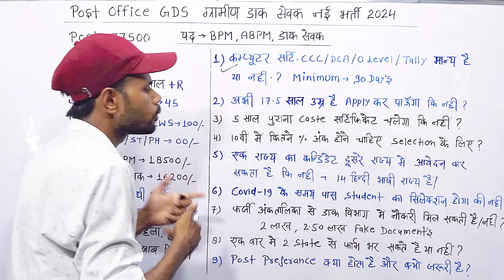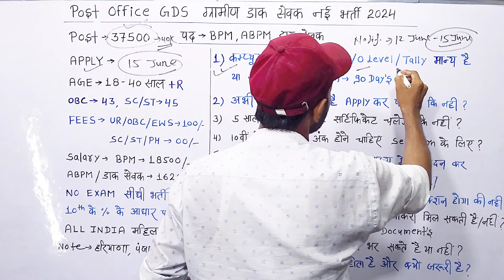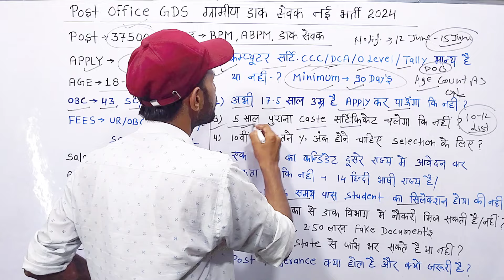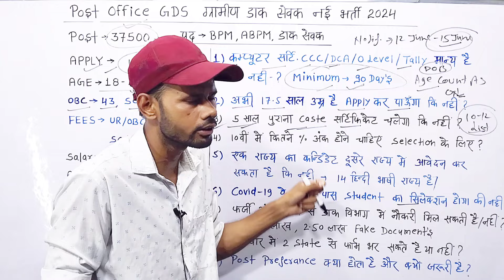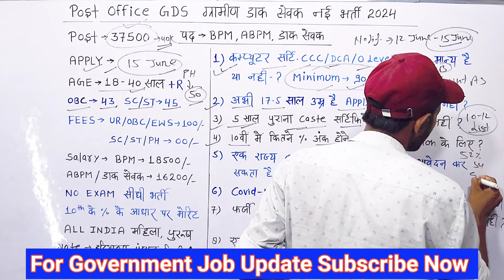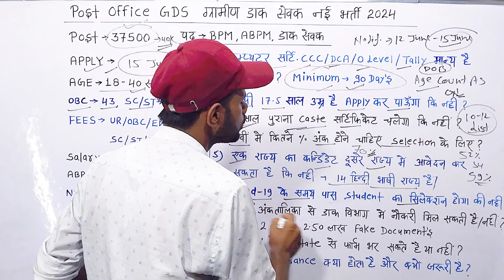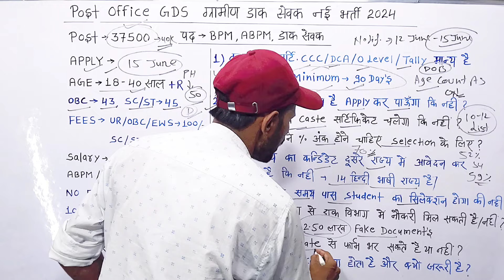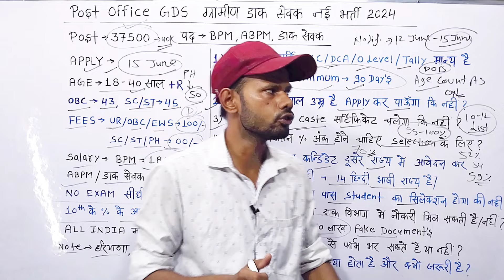gds new vacancy online apply 2024 | Post Office GDS New Vacancy 2024 | gramin dak Sevak Bharti gds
gds new vacancy 2024 online apply
gds
gds new vacancy 2024 west bengal
gds 2024 apply date
gds from fill up online 2024

Your Quari.

gds new vacancy all details
gds all documents
post office latest update
post office gds recruitment 2024
gds
dak Vibhag New Vacancy 2024